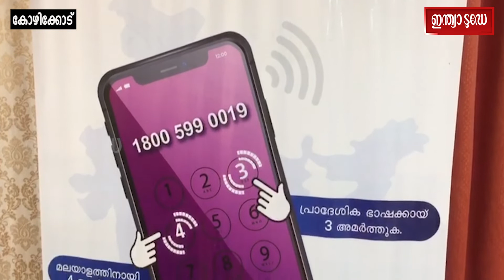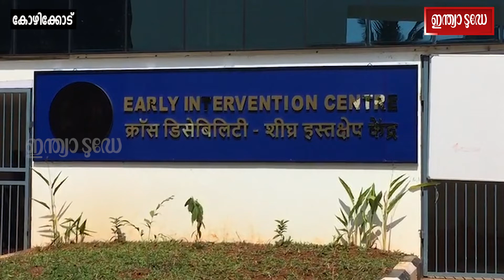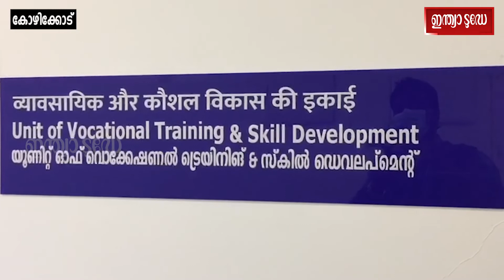ഭിന്നശേഷിക്കാര്‍ക്ക് പ്രതീക്ഷകളുയര്‍ത്തി സിആര്‍സി ആസ്ഥാനം ഉത്ഘാടനത്തിനൊരുങ്ങി | Indiatoday Malayalam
compositeregionalcenterkozhikode compositeregionalcentresforpersonwithdisabilities(crcs) disabilityrehabilitationmalayalamvideos കോഴിക്കോട്: ആധുനിക സൗകര്യങ്ങളുമായി സിആര്‍സി കെട്ടിടം ഉല്‍ഘാടനത്തിനു തയ്യാറായി. കോഴിക്കോട് കോമ്പോസിറ്റ് റീജ്യണല്‍ സെന്റര്‍ ഫോര്‍ സ്‌കില്‍ ഡെവലപ്‌മെന്റ്, റീഹാബിലിറ്റേഷന്‍ & എംപവര്‍മെന്റ് ഓഫ് പേഴ്‌സണ്‍സ് വിത്ത് ഡിസബിലിറ്റീസ് ആണ് അത്യാധുനിക സൗകര്യങ്ങളോടെ സ്വന്തം കെട്ടിടത്തിലേക്ക് മാറുന്നത്. ചേവായൂര്‍ ത്വക്ക് രോഗആശുപത്രി കോമ്പൗണ്ടില്‍ നിര്‍മാണം പൂര്‍ത്തിയായ നൂതന സെന്ററിന്റെ ഉദ്ഘാടനം ജനുവരി 18 ന് വൈകുന്നേരം 4 മണിക്ക് കേന്ദ്ര സാമൂഹിക നീതി ശാക്തീകരണ വകുപ്പ് മന്ത്രി ഡോ. വീരേന്ദ്ര കുമാര്‍ ഓണ്‍ലൈനായി നിര്‍വ്വഹിക്കും. കേന്ദ്ര സഹമന്ത്രിമാരായ എ. നാരായണസ്വാമി, പ്രതിമ ഭൗമിക്, രാംദാസ് അതാവാലെ, സംസ്ഥാന ഉന്നത വിദ്യാഭ്യാസ വകുപ്പു മന്ത്രി ആര്‍. ബിന്ദു, എം.കെ. രാഘവന്‍ എംപി, ഭിന്നശേഷി ശാക്തീകരണ വിഭാഗത്തിലെ ഉന്നത ഉദ്യോഗസ്ഥര്‍ തുടങ്ങിയവര്‍ പങ്കെടുക്കും.